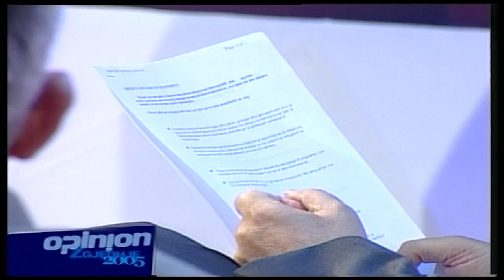Opinion - Zgjedhjet e 3 Korrikut 2005 Infrastruktura Rrugore ( 23 qershor 2005 )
Vijojnë në “Opinion” puntatat speciale dedikuar zgjedhjeve të 3 Korrikut. Tema e sotme është nga më të rëndësishmet dhe ka të bëjë me infrastrukturën rrugore dhe problemet e transportit. Për të diskutuar lidhur me këtë temë që ka peshën e saj në shoqërinë shqiptare ishin të ftuar në studio Spartak Poçi kandidat për deputet i PS, Arben Demeti kandidat për deputet i PAD, Prec Zogaj kandidat për deputet i PD, Ferdinand Xhaferri kandidat për deputet i PDR dhe në lidhje direkte Dritan Prifti kandidat për deputet i LSI.
Gjatë emisionit kandidatët u prezantuan, shpalosën arsyet se përse kandidojnë dhe kërkuan mbështetjen e publikut me votë. Ata gjithashtu prezantuan edhe platformat e tyre politike dhe u përballën me njëri-tjetrin me argumente./tvklan.al